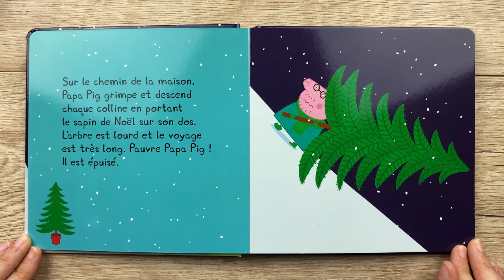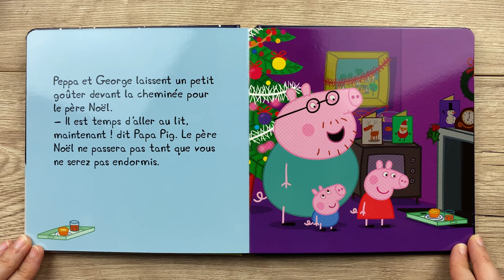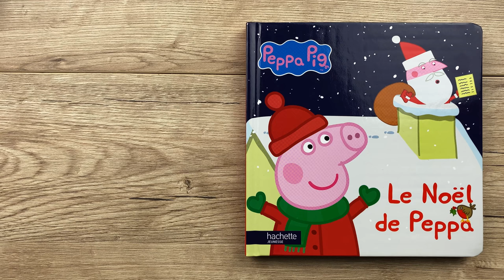Le Noël de Peppa - Peppa Pig (Lecture d'Histoires)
Une lecture pour les petits avec cette histoire de Noël "Le Noël de Peppa". Pour acheter ce livre, voici le lien direct
Si vous voulez me suggérer un livre à lire sur cette chaîne, contactez moi sur Instagram